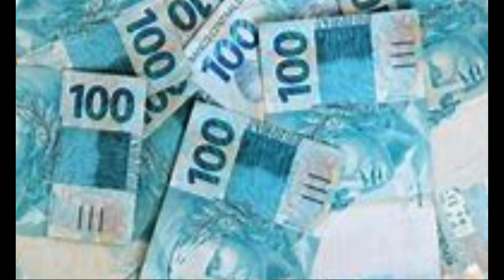AFIRMAÇÕES PARA A PROSPERIDADE E ABUNDÂNCIA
Se você procura ter uma vida de Prosperidade, Riqueza, Dinheiro, Saúde, Bons Relacionamentos, esse é o canal certo.
Aqui eu trago ferramentas para você abrir a porta que tanto deseja.
Nos acompanhe também no:
Kwai: @eloanda.walhovisk

Você também pode contribuir com o canal, adquirindo algum dos nossos produtos nos links abaixo.

A arte da Comunicação Através da PNL

Gratidão.
Amo Vocês. 💰🚀